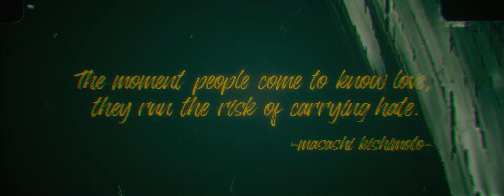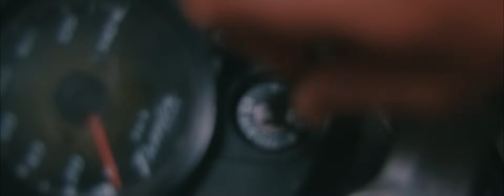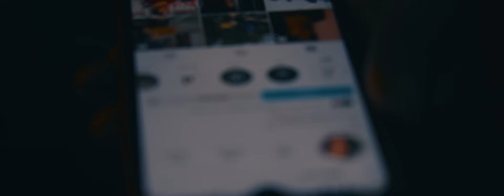Summer love | Malayalam Romantic Comedy Short film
It is an over-told tale of a boy who meets a girl, falls in love with her, tries his best to kick-start a relationship with this girl, and learns the true meaning of LOVE.

Cast
Amal S Kumar
Amrutha Raj
Peter
Aami